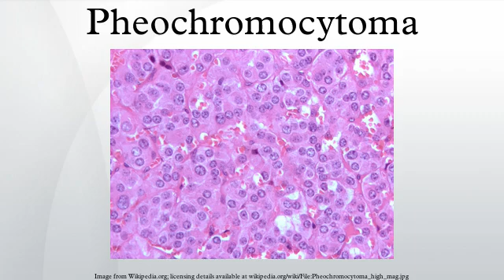Pheochromocytoma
A pheochromocytoma (from Greek phaios "dark", chroma "color", kytos "cell", -oma "tumor") or phaeochromocytoma (PCC) is a neuroendocrine tumor of the medulla of the adrenal glands (originating in the chromaffin cells), or extra-adrenal chromaffin tissue that failed to involute after birth and secretes high amounts of catecholamines, mostly norepinephrine, plus epinephrine to a lesser extent. Extra-adrenal paragangliomas (often described as extra-adrenal pheochromocytomas) are closely related, though less common, tumors that originate in the ganglia of the sympathetic nervous system and are named based upon the primary anatomical site of origin.